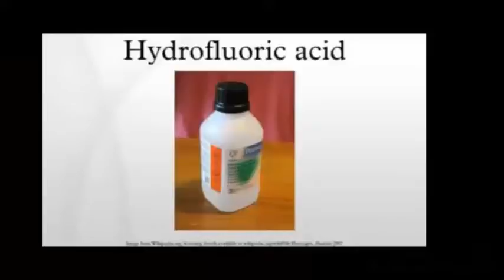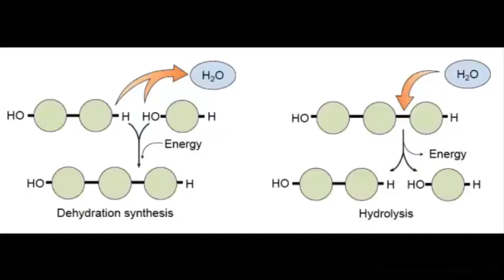روش انتخاب و انواع فیلتر درایر 3 filter drier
اسیدها- گازهای فریونی به خودی خود بسیار پایدار هستند اگر تحت دمای بالا قرار بگیرند هرچند تحت شرایطی می توانند به فرم اسید دربیایند. برای مثال مبرد R22 در دمای بالا دچار شکستن ساختار می شود و به فرم اسید هیدروکلریک در می آید البته این اتفاق در حضور برای مثال جرقه تولید شده در هنگام سوختن سیم پیچ می افتد. عکس العمل مبردها با آب باعث هیدرولیزه شدن و تشکیل اسیدهای هیدروکلریک و هیدروفلویوریک می شود. این اسیدها را می شود در نظر نگرفت اما در شرایط با رطوبت زیاد و دمای بالای سیستم هیدرولیز اتفاق می افتد.
دما در اینجا نقش کاتالیزر را بازی می کند و باعث خوردگی شدید اجزای سیستم می شود.
نوع دیگر اسید موجود در سیستم اسیدهای ارگانیک است که حاصل شکستن ساختار روغن است. این اسیدها زمانی که روغن های POE یا پایه پلی استر با آب واکنش می دهند، بوجود می آید.
دمای بالا می تواند باعث شکستن ساختار روغن شود و محصول شکستن ساختار روغن های معدنی و آلکیل بنزین ساختاری لجن مانند و گاهی اوقات کربن پودری است.
دما در سیستم های مختلف متفاوت است و دمای 130 درجه سانتی گراد در خروجی شیر دیسچارج کمپرسور بعضی از سیستم ها غیر معمول نیست و دمای 150 درجه سانتی گراد تحت شرایط مشکل دار بوجود می آید. دلایل معمول این اتفاق هم کثیفی کندانسور، نسبت تراکم بالا، سوپرهیت بالای گاز ساکشن، خرابی فن ها و موارد دیگر است.
درمجموع دمای بالای دیسچارج می تواند نقش کاتالیزر برای شکستن ساختار روغن ایفا کند. نشانه مشخص این اتفاق وجود ذرات آهن در کارتر کمپرسور است. مس هم مانند آهن است اما سرعت واکنش کمتر است هرچند نتیجه پایانی یکی است. این اتفاق باعث بوجود آمدن لجن و خوردگی کمپرسور و سیستم می شود. درمجموع هوا باعث تسریع زوال روغن می شود.
برای مشاوره می توانید با کارشناسان فنی گروه مهندسی مهراسپند تماس بگیرید.